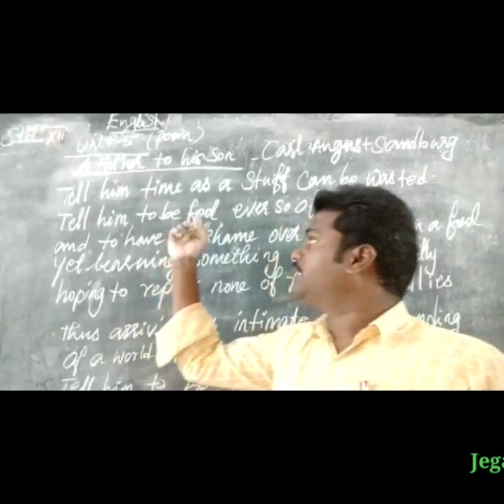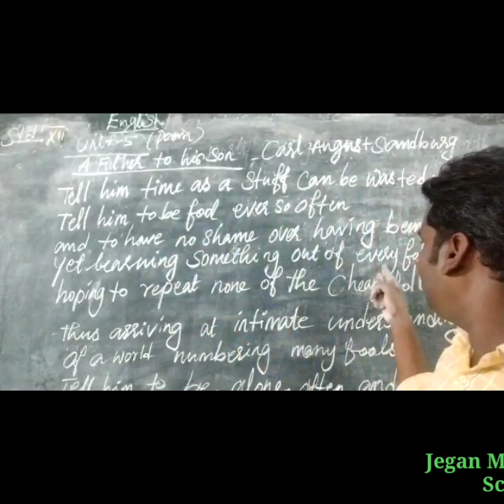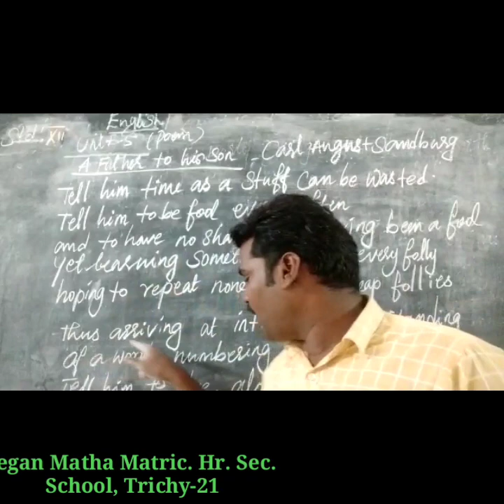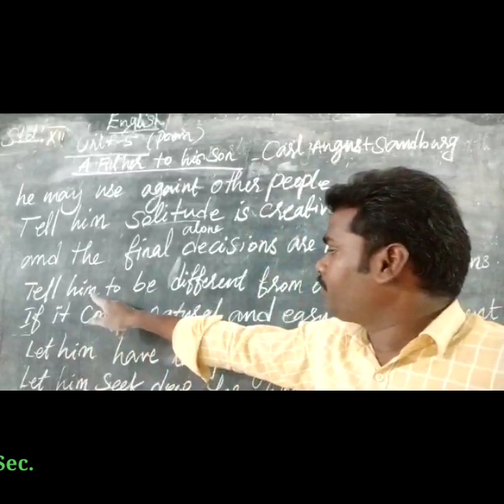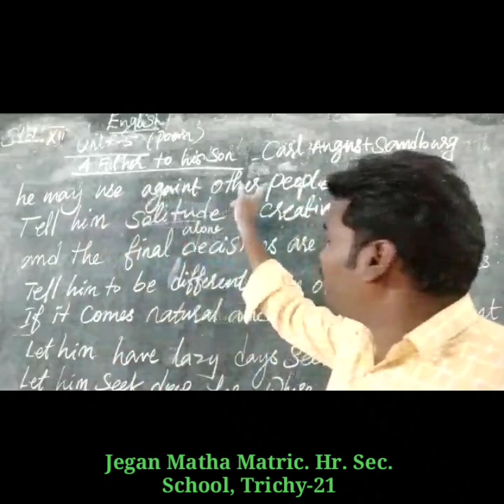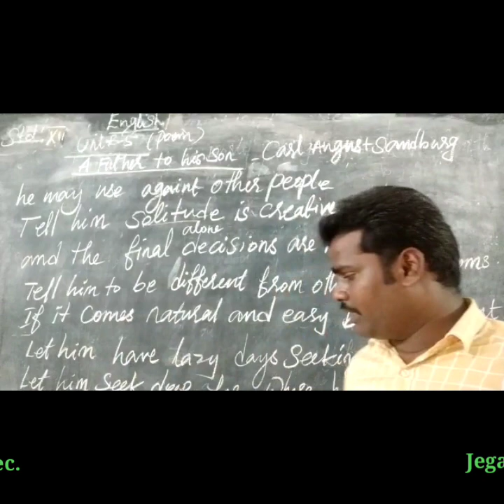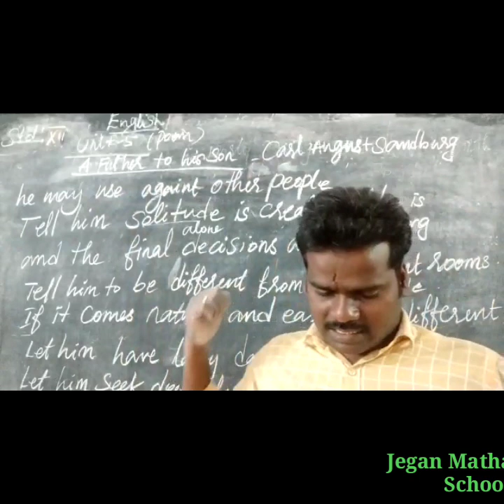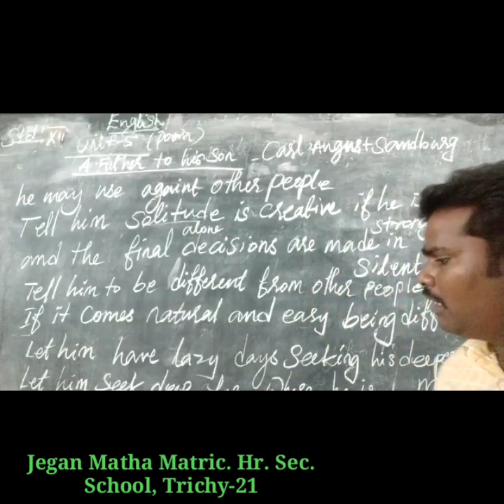STD XII ENGLISH - A FATHER TO HIS SON